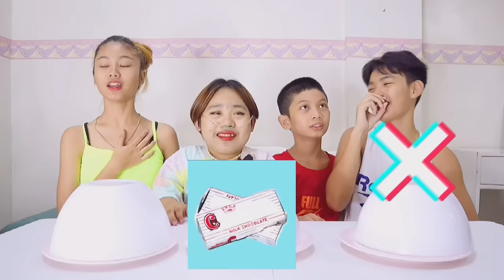BIG vs.MEDIUM vs.SMALL BOWL FOOD CHALLENGE(LAPTRIP TO HAHAHA)||SAMMY MANESE